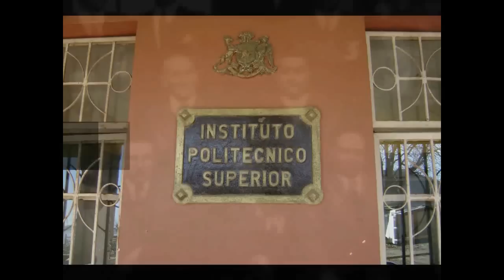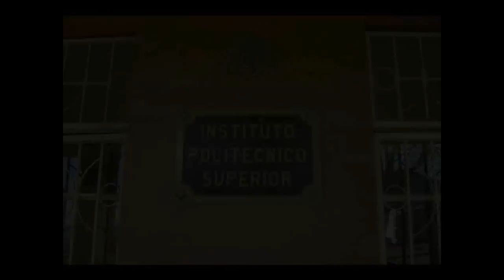Instituto Politecnico Constitucion Chile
Trabajos de limpieza y reparacion  del Instituto Politecnico Superior para intentar retornar a las clases despues del terremoto y tsunami del 27 de febrero de 2010